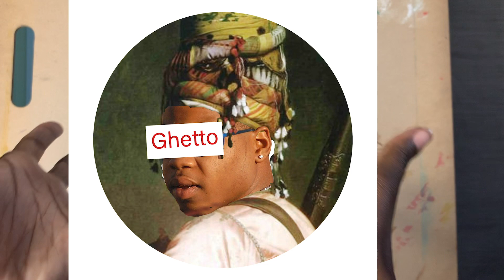Lil Webbie Portrait Drawing Time-lapse Art Tutorial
Whats up Home skillet Biscuits!

here is a video of me painting one of my favorite philosophers,
along with some information about the Hood art museum.

to keep up with all that is good in the hood please follow @thehoodartmuseum on instagram.

While currently under construction, please keep a look out for our

I will try my best to post weekly art videos, and keep you in the know of all thins hood related.

peace and light, bredren!